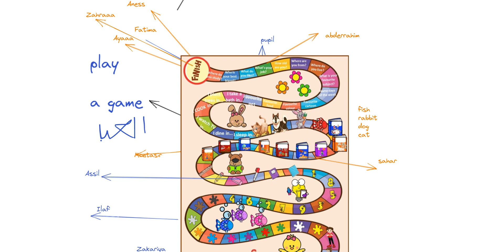revision primary school